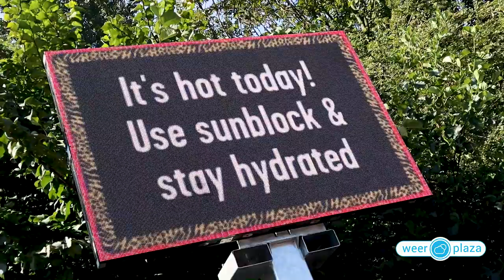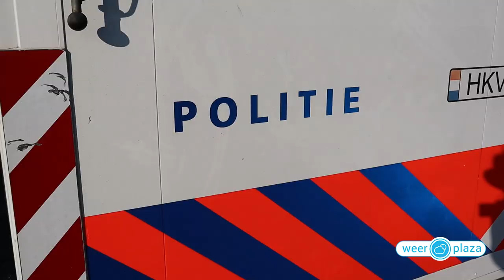De impact van weer op festivals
Weerplaza bewaakt door het jaar heen diverse grote evenementen. Het weer kan een behoorlijke impact hebben op het evenement.